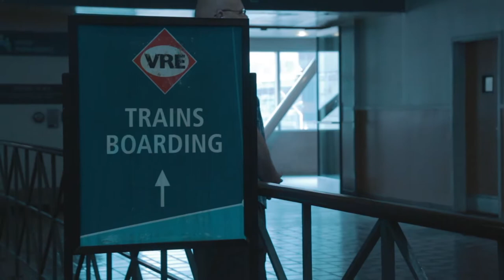1.0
Music licensed through Allume Media.

Equipment:
Canon T5i
Pentax Cine 28mm f1.4
Pentax Cine 50mm f1.2
Benro BV4 Head
Benro Magnesium Tripod
Glidecam HD-2000